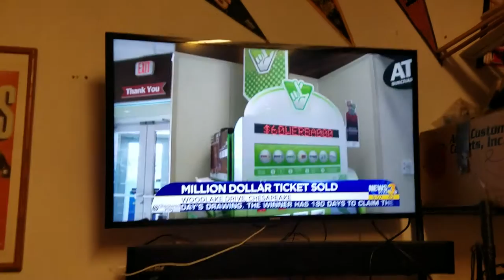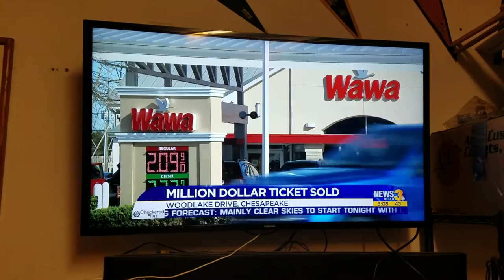Jon from Buster's Garage Door on Channel 3 News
Talking about winning the lottery. I am interviewed on what I would do with the money.